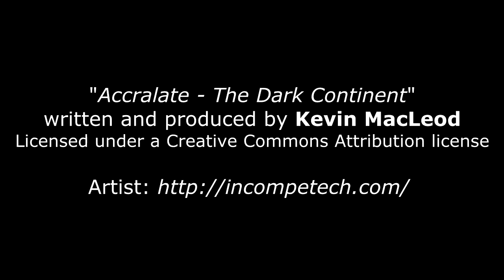Vermis librorum 17 - Mai 1968, Einladung Mischimas zum Abendessen